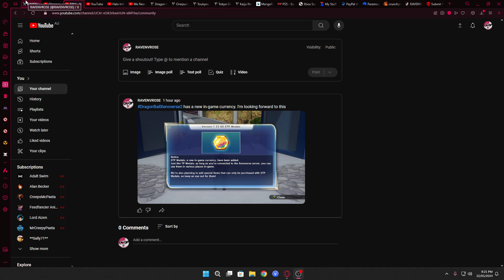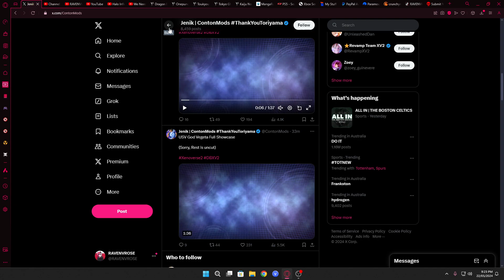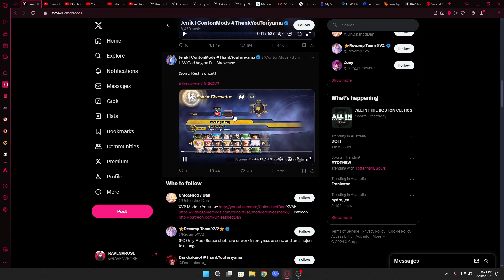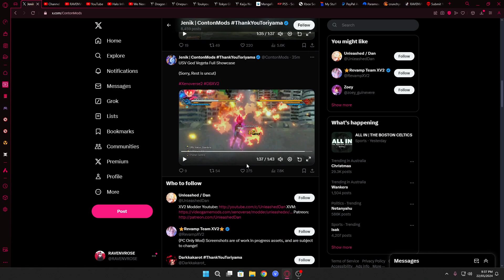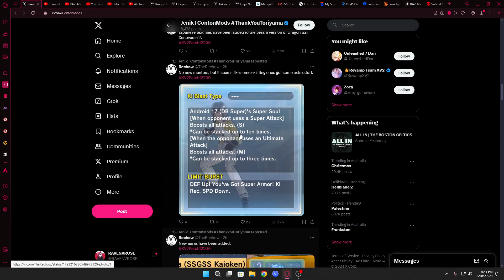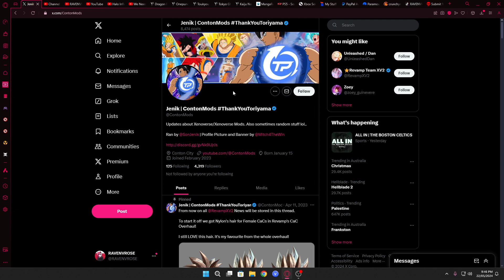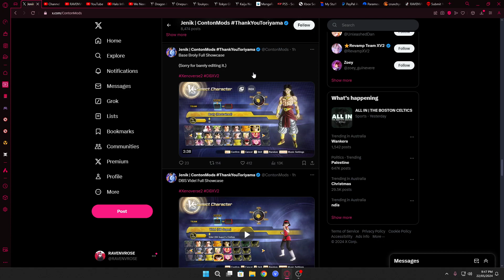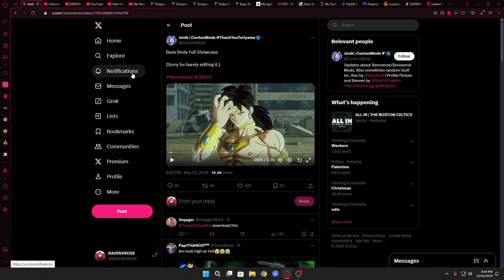Debunking a mod (DB Xenoverse 2)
I was tired but i do know what i am talking about, don't let these big youtubers fool you.